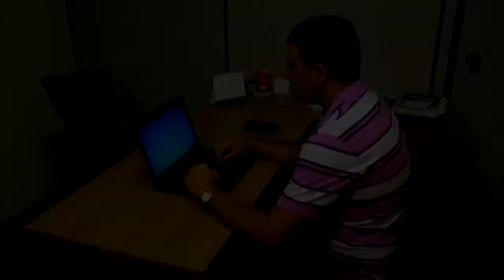CERCA DE 7 MIL PESSOAS PARTICIPARAM DO DIA DO DESAFIO EM TAPES.